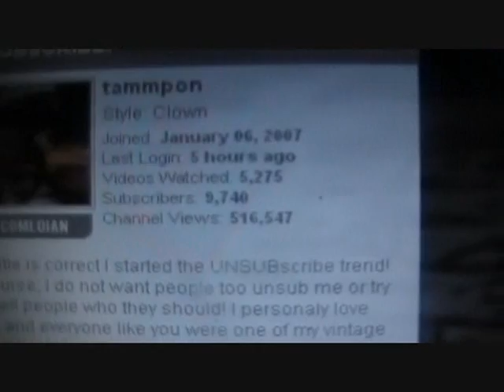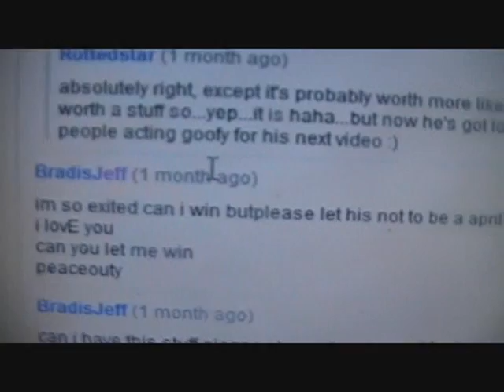Tribute Movie To Tammpon From Stashproductions, (Part one)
PART ONE OF TWO, FROM STASHPRODUCTIONS, CHECK OUT PART TWO!!!